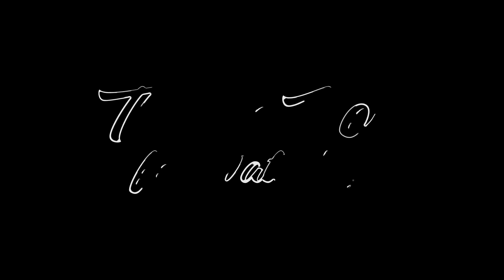10 Best Tips for Losing Weight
10 Best Tips for Losing Weight

HIRE FIVVER!

My name is Laudiaann Sylvest and in my Youtube channel I have the most viewed video on Youtube. I will upload videos how you can make money online and how to become successful with a Millionaire Mindset.
You will learn how to meditate and how to become successful to create and make money with the right mindset.

I make no guarantees of success, breakthroughs, the attraction of wealth, health, or any other promises about any product I promote. Your success depends on you if you choose to get involved and the amount of work you are willing to put into it.  My reviews and experiences are my honest opinions and do not represent the opinion or endorsement of Google, Facebook, or YouTube.